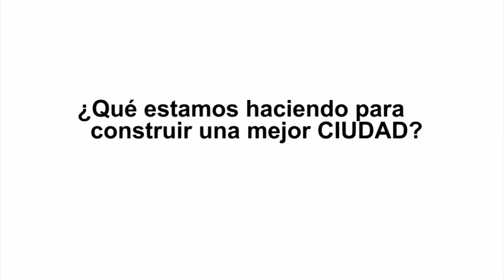La ciudad que quieren los niños - Medio Ambiente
La Bogotá que quieren los niños en materia de Medio Ambiente.